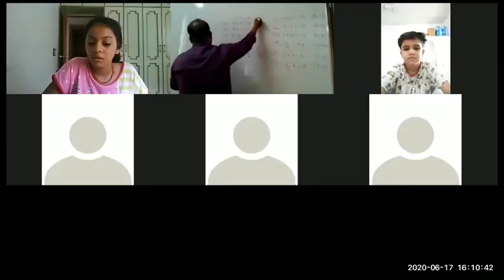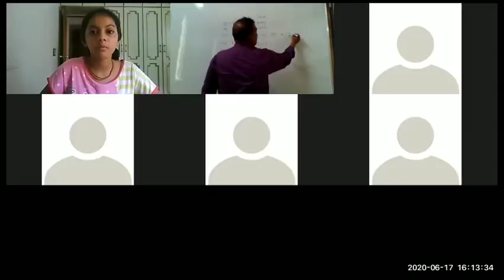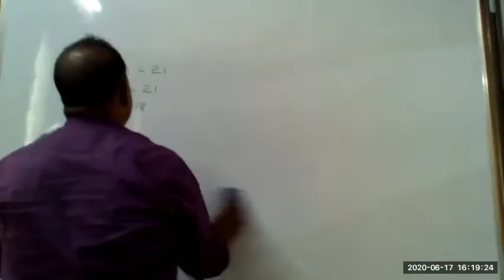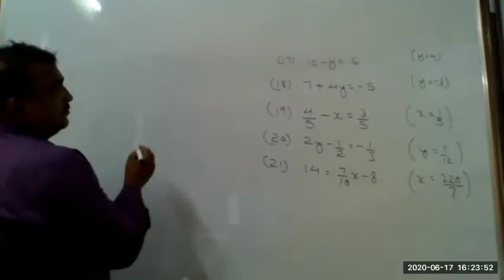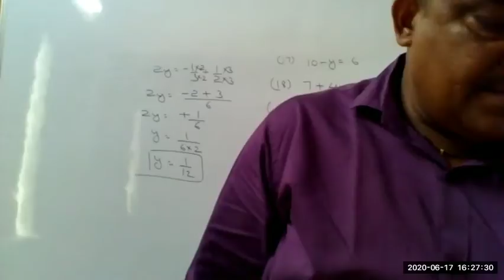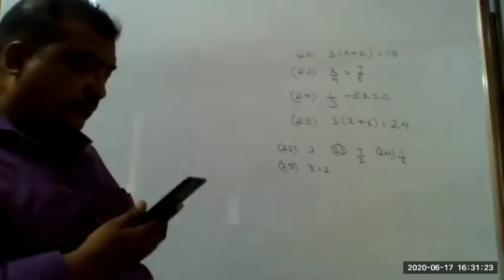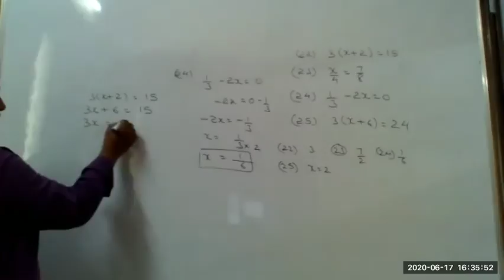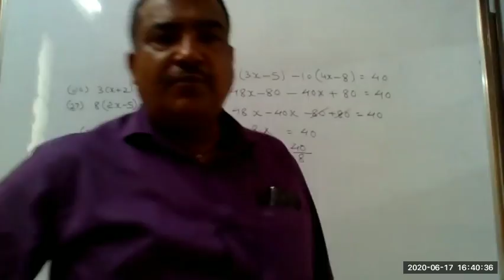Class 7 | Linear Equation | Session 3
Maths
Linear Equation
Session 3

CHANAKYA CLASSES
 Class 8,9,10 [Maths,Science,English,Social Science]
Regular Assignment